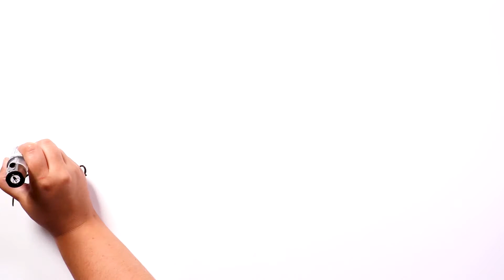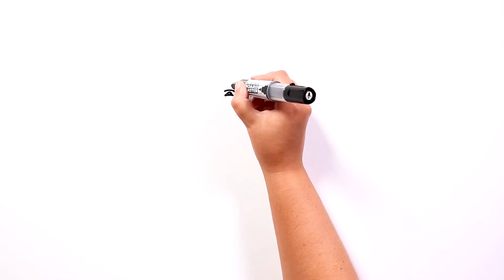A confissão com a Morte 🤫 História de terror | Draw My Life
Amantes do escuro. Certamente você está ansioso para ouvir novas histórias de terror. Como você sabe, no México existem centenas de lendas que nos remetem a outras épocas e nos fazem tremer. Hoje vamos falar sobre uma delas.